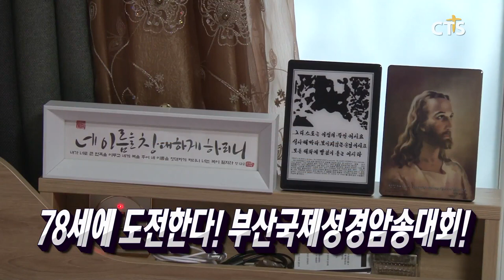볼리비아 대선 나선 정치현 목사, 선전의 의미? / 78세에 도전한다! 부산국제성경암송대회! / 다문화 한부모 다음세대 위한 ‘위캔 스쿨’